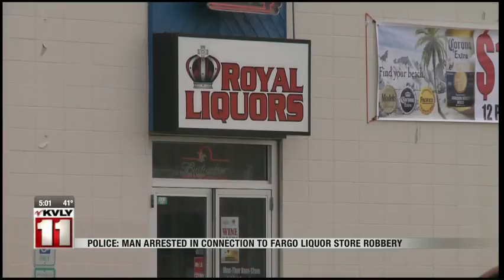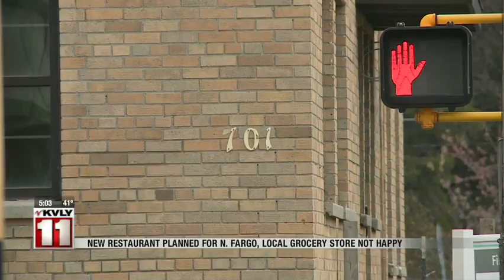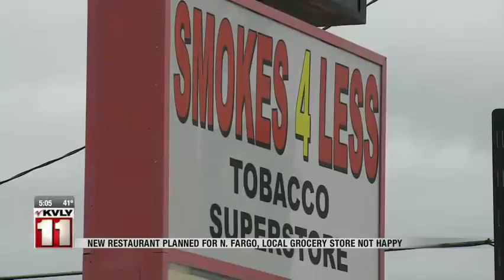News 5pm November 19, 2019